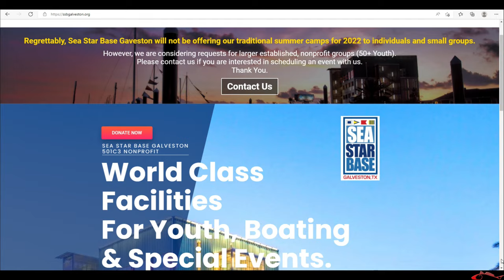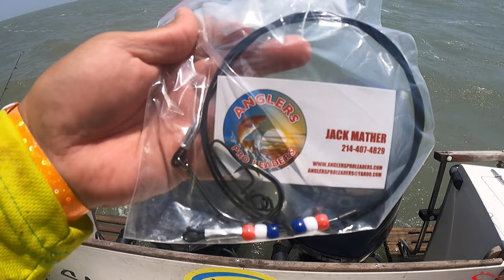BIG Fish Fishing Galveston Texas | Fishing Tournament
Fishing in Galveston Texas during a fishing tournament, AADE Fishing Tournament. Capt. Cody Dunn and I were fishing for BIG FISH, or the Biggest Fish Category during the tournament. We faced very strong winds, +20mph with 30mph wind gust. We wanted to fish offshore but due to the weather conditions we settled on fishing the Galveston jetties. Companied by Simmon deck handing for us we set out just before sunrise.
 **Special Thanks to Sea Star Base Galveston for sponsoring me to fish in the Tournament**

Cody Dunn 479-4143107 **Book Your Trip**

My Peeps:
Saltwater Soul Facebook